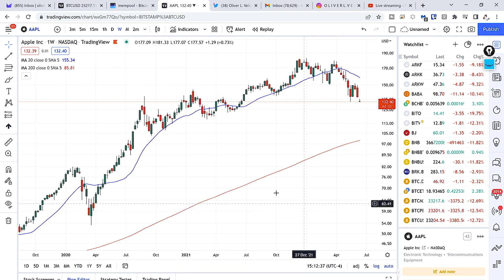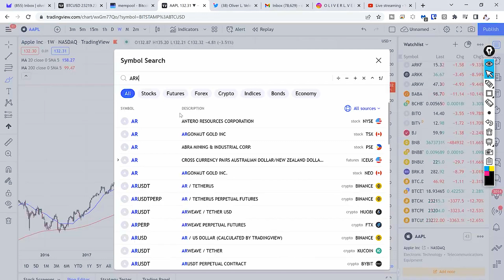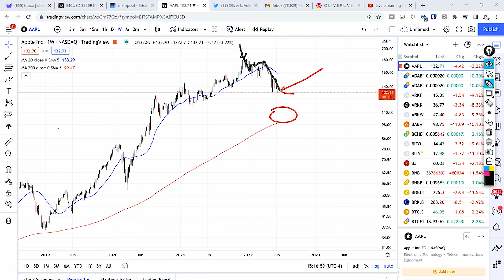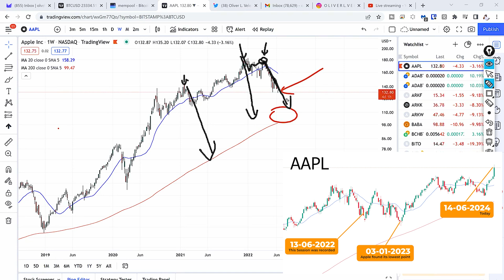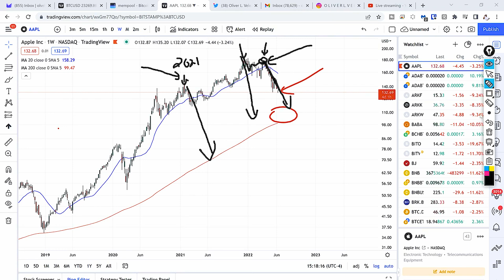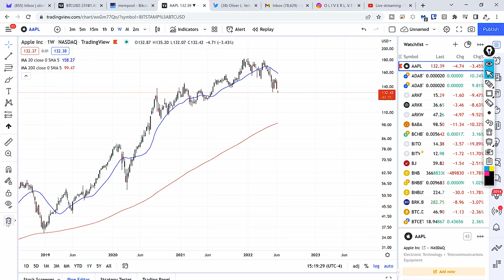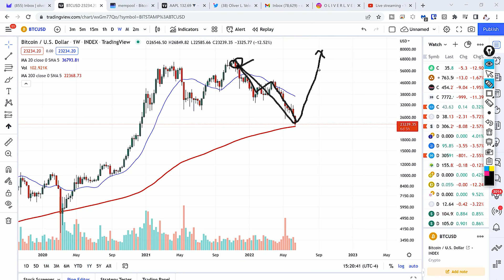"Predict" the Next Bitcoin Bear Market Through Apple's Stock Action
THIS SESSION WAS RECORDED ON JUNE 13, 2022